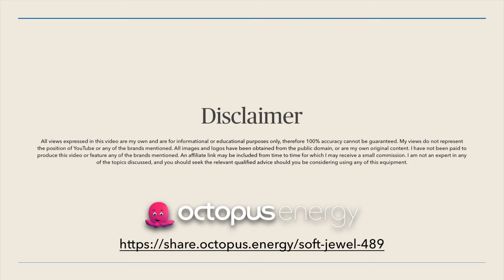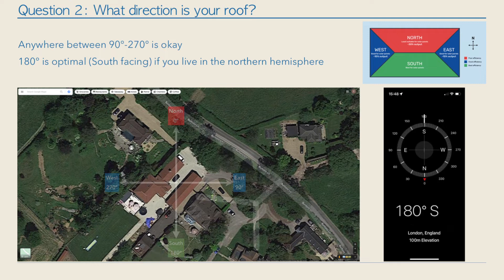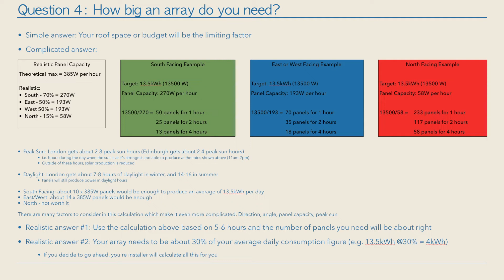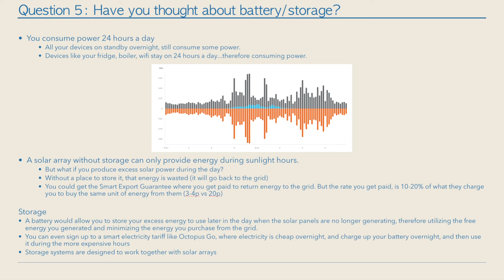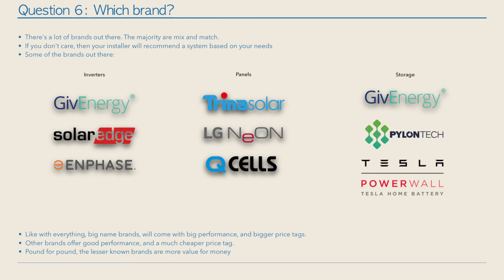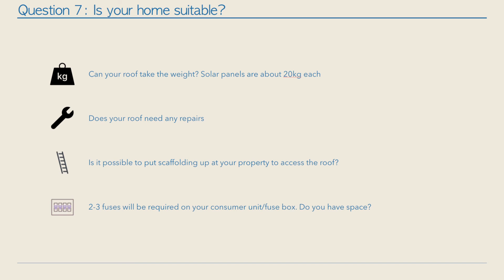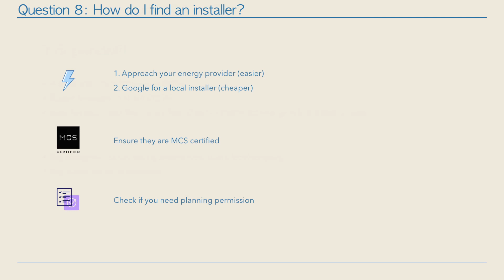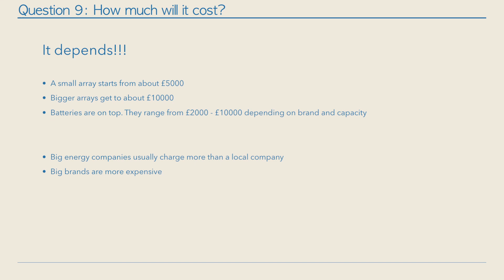Top 9 Solar Questions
The top 9 questions if your considering solar answered.

Alternatively call Octopus and quote account ref: A-75DFBE5A to receive your referral credit

Timestamp
00:00 Intro
00:22 Important advice
01:01 Question 1
01:54 Question 2
05:19 Question 3
06:33 Question 4
12:49 Question 5
18:11 Question 6
21:19 Question 7
25:13 Question 8
29:52 Question 9